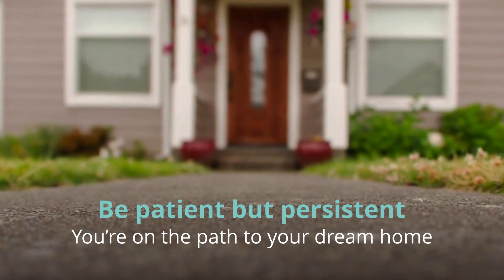How to Stay Motivated as a Buyer in a Sellers Market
If you're a homebuyer, today's market requires patience and persistence.